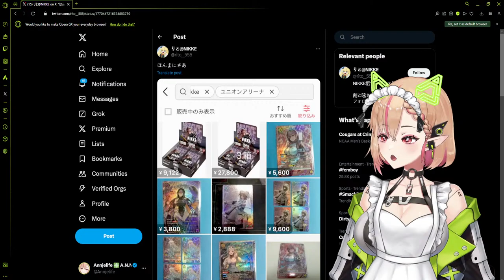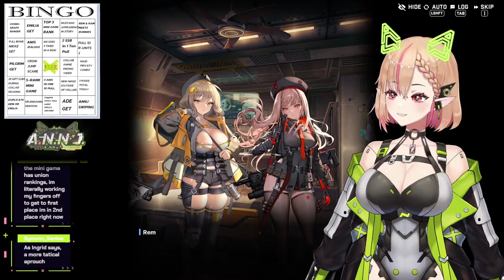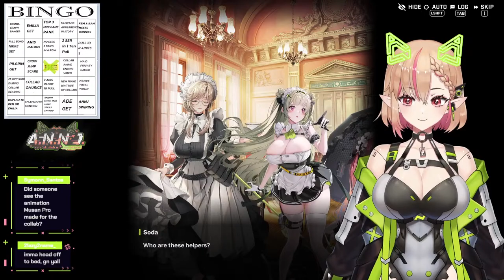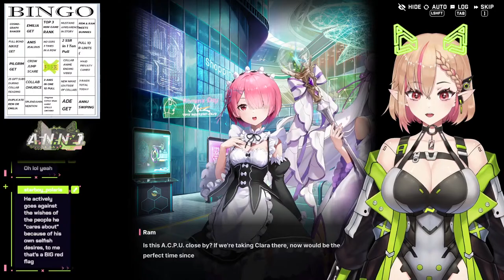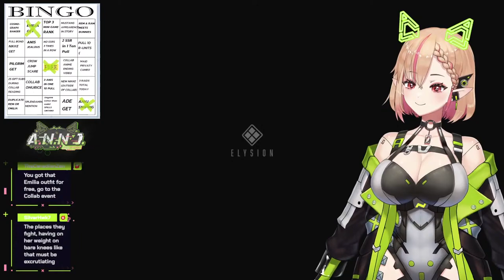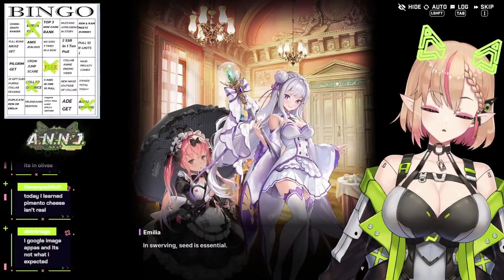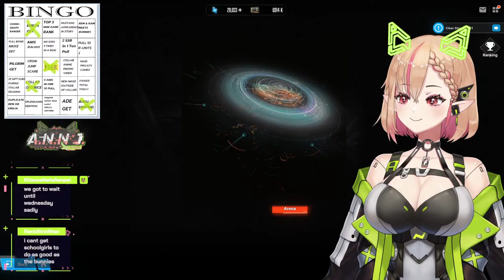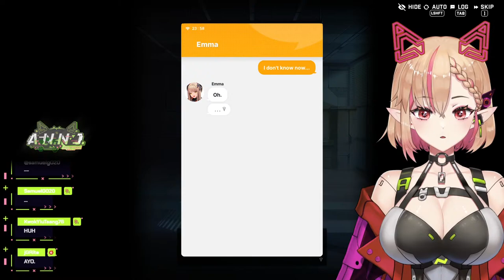【GODDESS OF VICTORY: NIKKE】Re:Zero Time, Baby!! 💗💙💗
█▓▒­░⡷⠂LOADING...⠐⢾░▒▓█

Hello! I am A.N.N.J. System -- your virtual nanobot vtuber!
Hang out with chat during our next stream!

▓▒­░⡷⠂CREDITS...⠐⢾░▒▓█

▓▒­░⡷⠂HASHTAGS..⠐⢾░▒▓█
Fan Name: Annjroids // Annjelegion
Fan Mark/Emoji: ️️❇
Fan Tags: AnnjSystem (general) / AnnjArt (art) / # AnnjClips (memes)